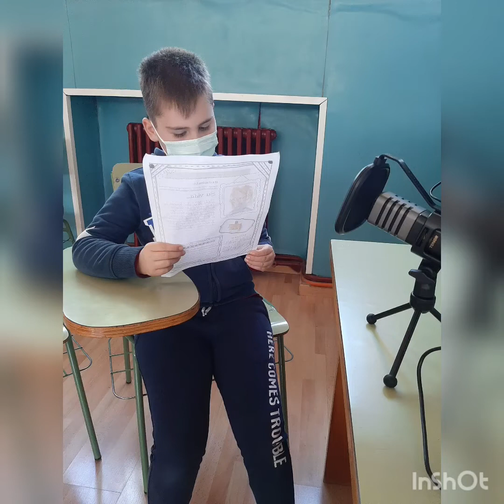MAKING OF JUANITOS FM